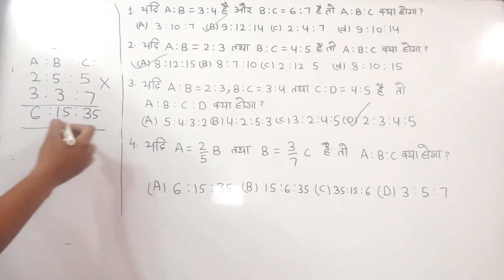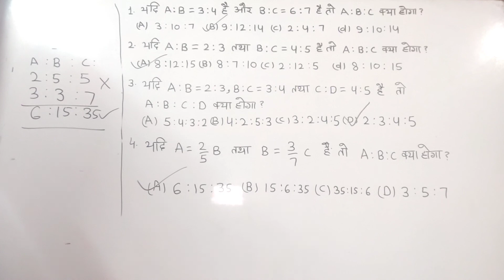अनुपात प्रश्न ट्रिक | Ratio Trick | How To Solve Ratio Questions Easily |@studywithmeekta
अनुपात प्रश्न ट्रिक | Ratio Trick | How To Solve Ratio Questions Easily |‎@study with me   |